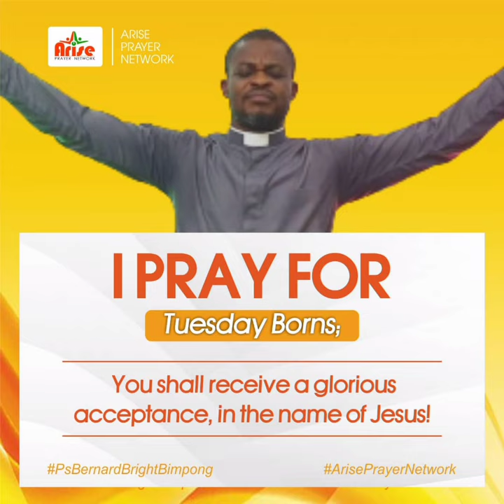February 21, 2023